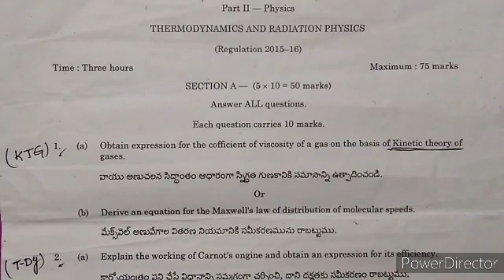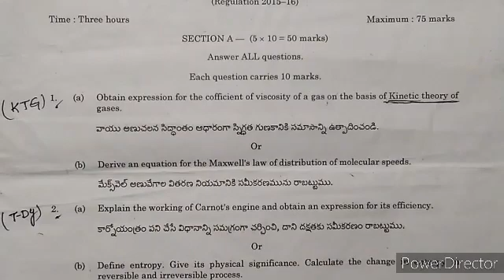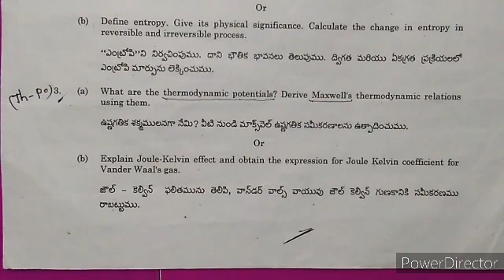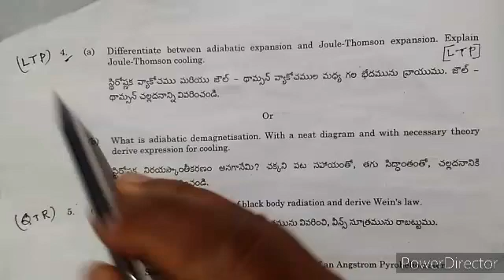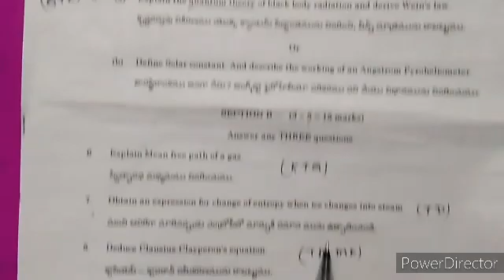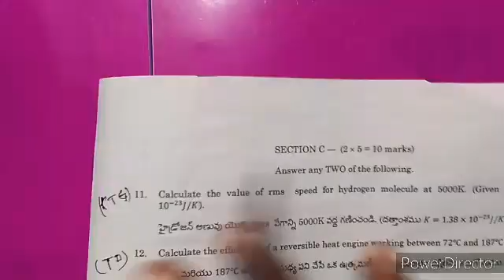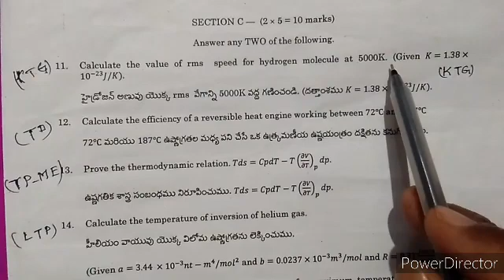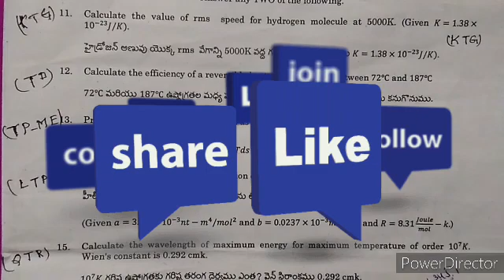Degree-3rd sem- Physics Model paper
3rd sem physics Model paper/Degree/2nd year physics